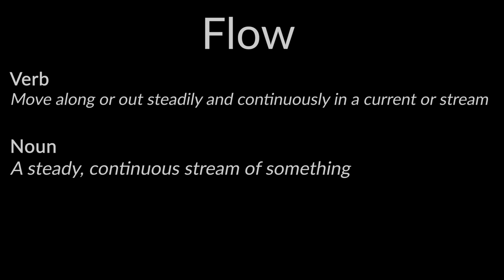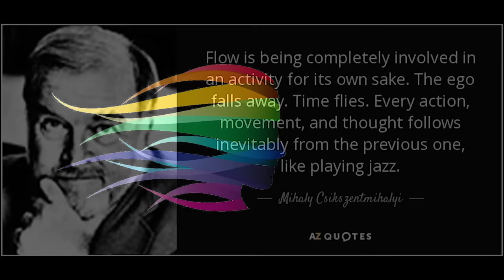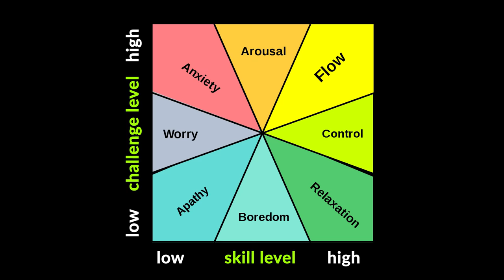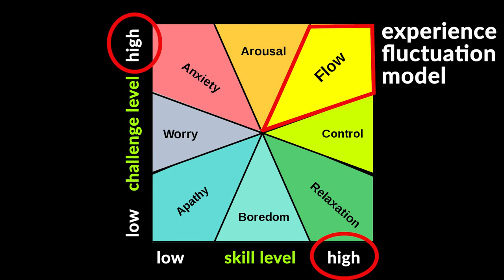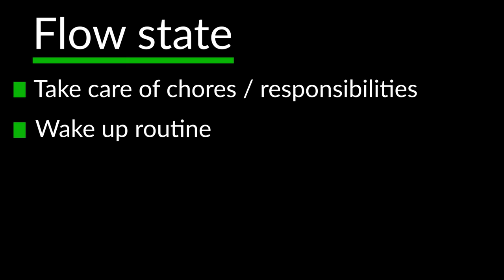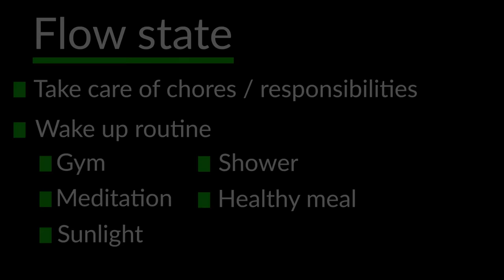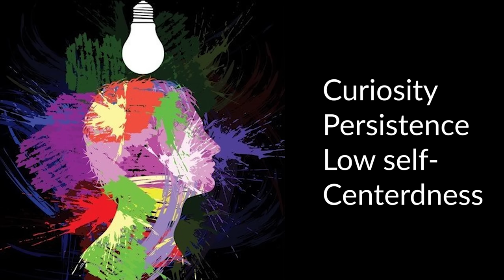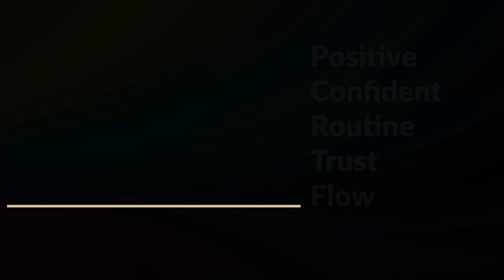How to Enter Flow State When Gaming (The Zone)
Some say flow state is the pinnacle of achievement for an athlete. A mental state in which a person is performing an activity with supreme awareness and hyper-focus ~ When the mind and body are perfectly synchronized. I share in this video what I believe are essential elements for a gamer to reach the flow state.

🔊Song List
00:00 Aso - Ultra Violet
02:32 Nymano - Truly Happy
04:18 Saib - A Woman
06:18 FutureBeats - Been The Trillest
07:35 Joe Corfield - Piano Loop

👍Follow Artist

If you’re new to my channel, my name is Ron “Rambo” Kim. I’m a seasoned FPS coach and former pro gamer with multiple world championships under my belt. I've had the privilege of coaching top-tier teams like MVP, Complexity, and Cloud9, helping them compete at the highest level. Now, I’m dedicated to helping fellow FPS gamers maximize their skills and realize their fullest potential. Whether you're a novice or a seasoned player, my channel is here to provide you with the insights, strategies, and training you need to elevate your game.